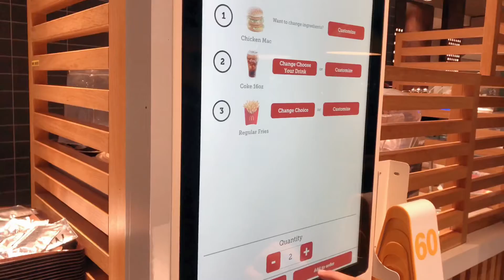Doha Qatar Vlog | street food | McDonald burger 🍔 | beef burger | village food pakistan 🇵🇰